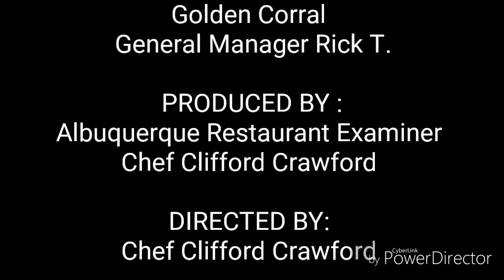Golden Corral on Bread Pudding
Cruttons and Bread Pudding Demo